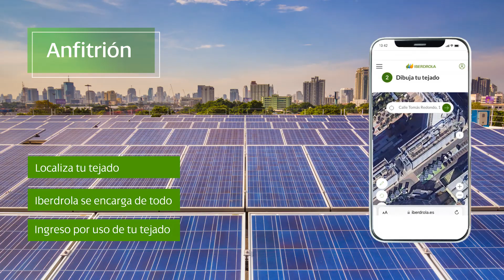Comunidades solares | Iberdrola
Comunidades solares, la nueva solución para que la energía solar llegue a todos. Sin necesidad de inversión inicial. Únete a través de nuestra web y conoce si tu tejado puede albergar una comunidad solar.
Disfruta de los beneficios que te ofrece tu tejado y recibe un ingreso por ello, reduciendo además la tarifa de la luz.